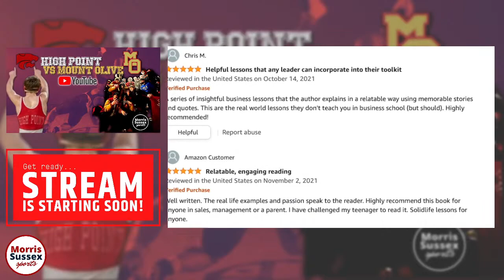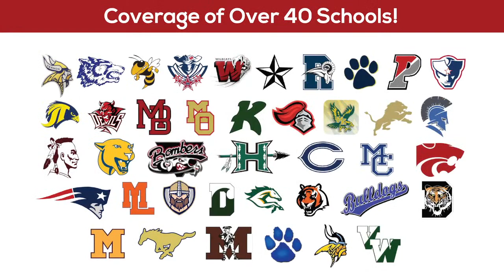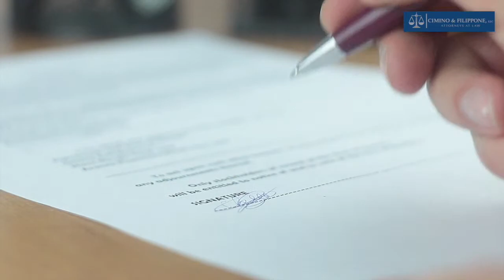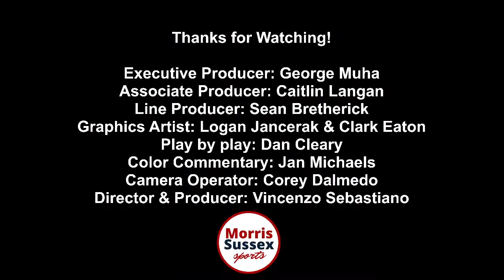Wrestling: High Point vs Mount Olive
Watch as Morris Sussex Sports broadcasts this matchup!